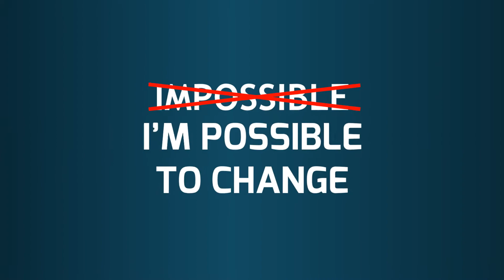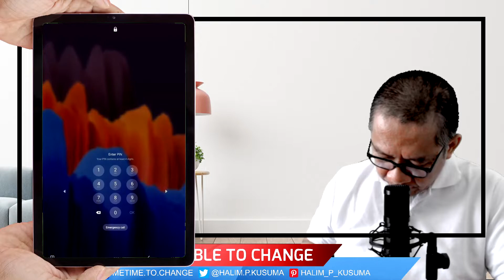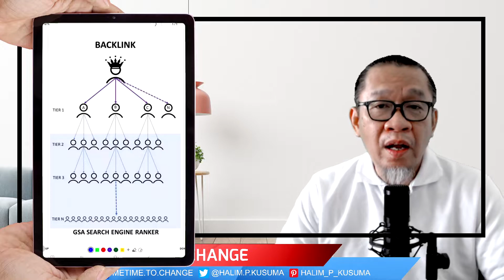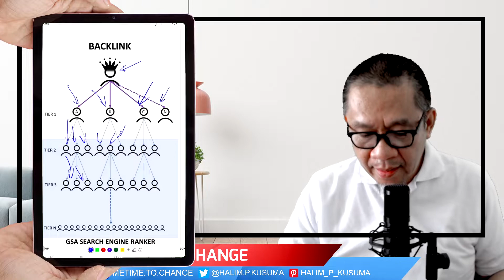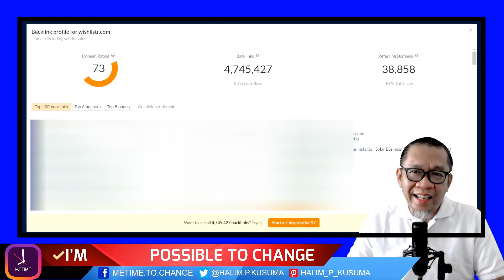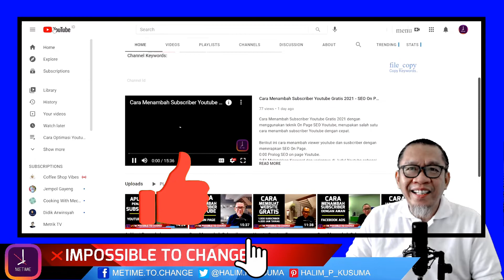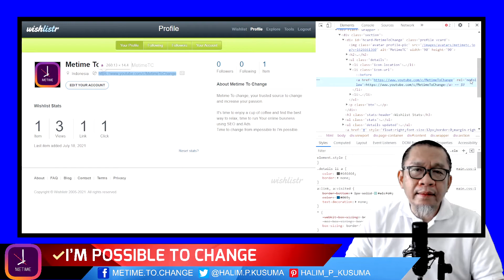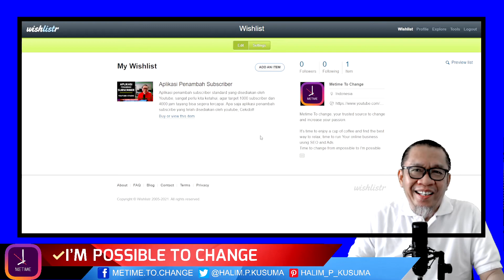Backlink Profile Wistlistr.com | Optimasi Youtube Channel Dengan Backlink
apa itu backlink ? Backlink adalah kaitan / tautan, bila kita artikan secara harfiah.
Teknik Backlink banyak digunakan oleh merepa pemain internet marketing untuk meningkatkan page rank website yang dimiliki. Tujuannya adalah agar banyak dikunjungi, sehigga bisnis online yang dijalankan akan menghasilkan buah yang lebih banyak.

Apa jadinya kalau teknik Backlink diterapkan di Youtube Channel, yuk kita ikuti tahapan berikut ni.
0:00 Prolog Backlink Website dan Youtube.
2:50 Simulasi gambaran tentang Apa itu Backlink.
6:27 Cara Backlink Youtube Video dan Youtube Channel, menggunakan dengan Page Rank (PR) 73.
12:01 Penutup.

Demikian informasi tentang backlink Youtube dengan menggunakan wishlistr, agar Youtube Channel teroptimasi maksimal.